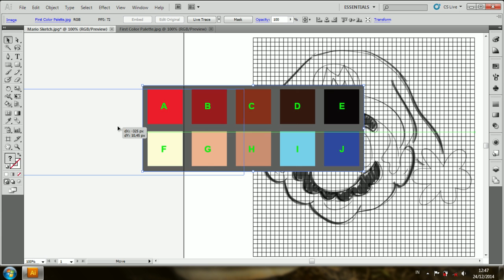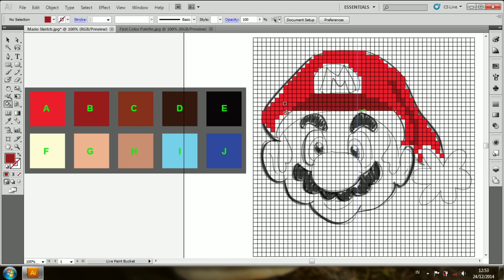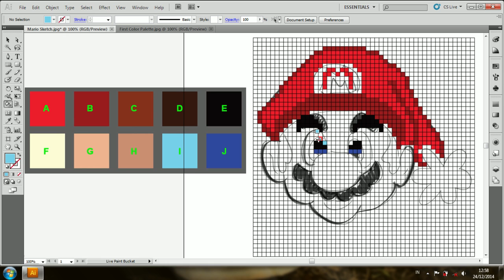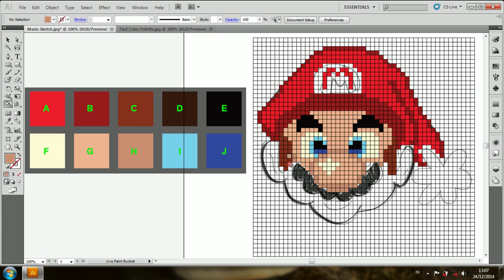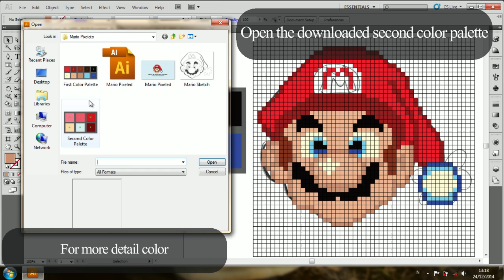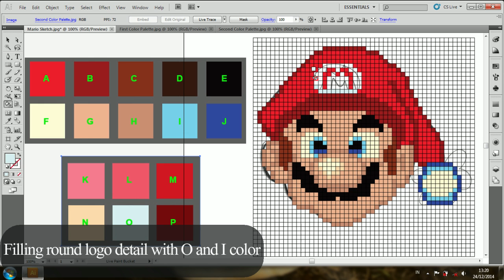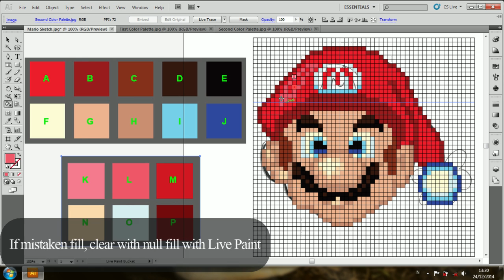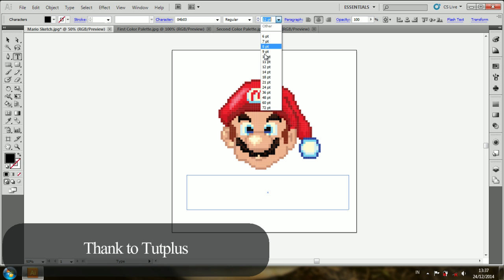Create Mario Pixeled in Christmas Holiday with Illustrator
In this tutorial will discuss the use of  Adobe Illustrator's Rectangular Grid Tool and the Live Paint Bucket (K) to quickly make some scalable pixel art, inspired by Nintendo's best known plumber, Mario.